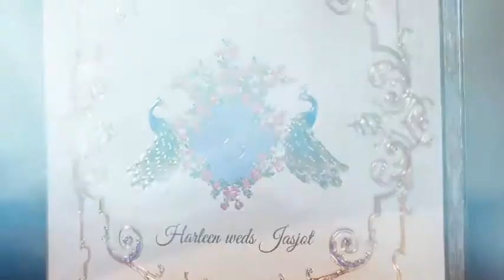Love This Wedding Edit 💖